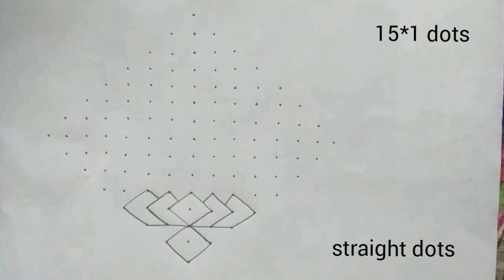Sankranthi Muggulu || How To Draw A Lotus Kolam With 15*1(straight) Dots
Sankranthi Special Muggulu || Easy Pongal Kolam For Beginners || Festival Rangoli || Panduga Muggulu || AKKI's Kitchen & Vlogs